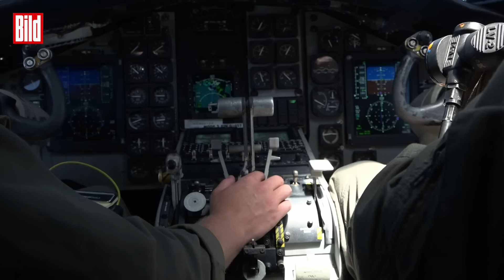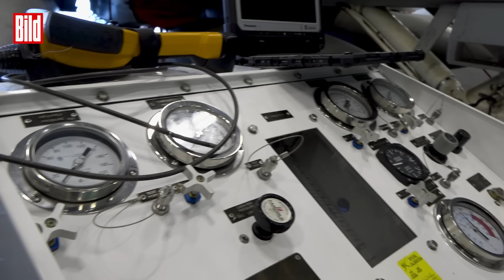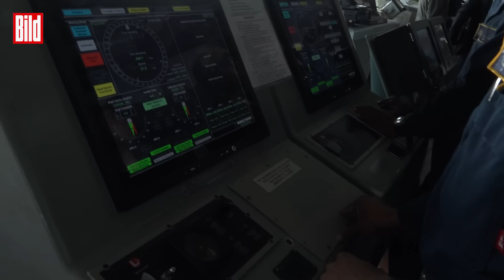USS Gerald R. Ford: An Bord des teuersten und größten Kriegsschiffs der Welt | BILD Reportage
13 Milliarden Dollar verschlang der Bau der USS Gerald R. Ford, der Flugzeugträger ist das modernste und teuerste Kriegsschiff der US Navy – und der Welt. Aktuell kreuzt er im NATO-Auftrag in der Adria. Die rund neunzig Kampfflugzeuge erreichen von hier aus jeden Winkel der Ostflanke des Militärbündnisses – eine unmissverständliche Warnung an Wladimir Putin (70), der immer wieder unsere Grenzen testet.

BILD zeigt, wie Leben und Arbeiten auf diesem Riesen-Kriegsschiff funktionieren. Und welche wichtige Rolle ein Deutscher an Bord des Schiffs spielt.

Eine Reportage von Sebastian Prengel und Anthony Lew Shun.